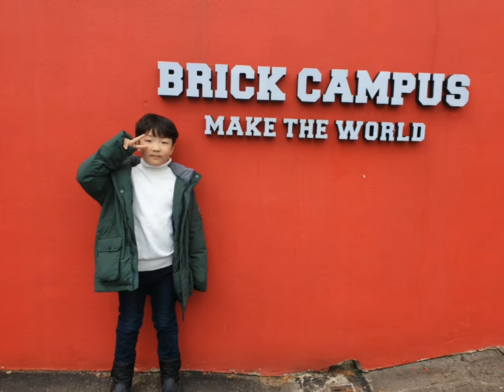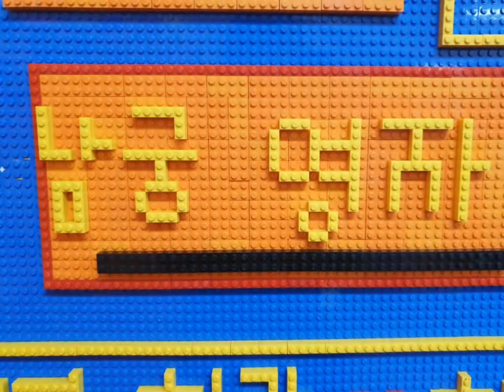제주에서의 봄봄봄! 여행첫날~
지금 당신이 어물고 있는 이 곳도 누군가에겐 세상 어딘가 입니다.